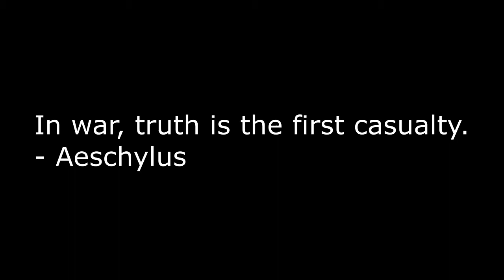Mariupol Part 8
This is a compilation of video clips from Telegram with interviews of the residents of Mariupol, either after they evacuated or were in the process of evacuating. These videos were recorded while Russian and Chechen forces were still taking the city.